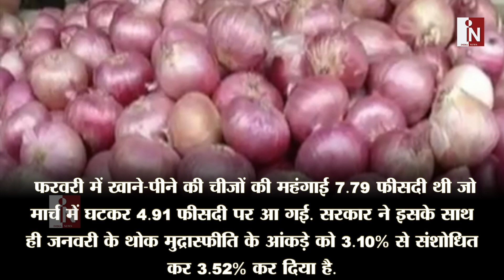Lockdown-2 लेकर आया Good News, अब चीजें होंगी और भी ससती | India News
लॉकडाउन-2 लेकर आया गुड न्यूज